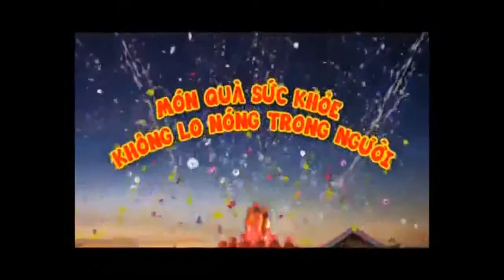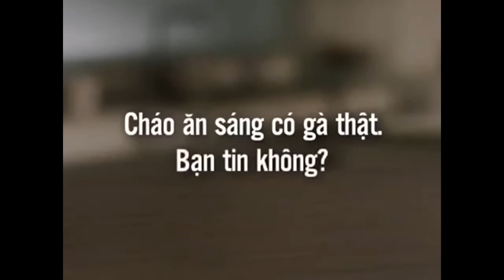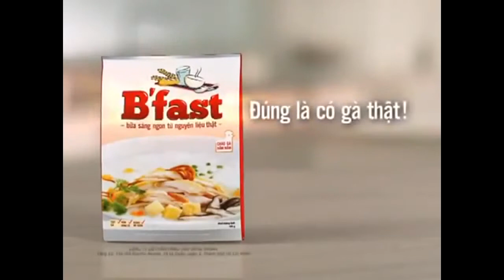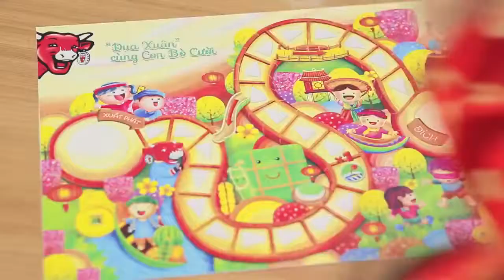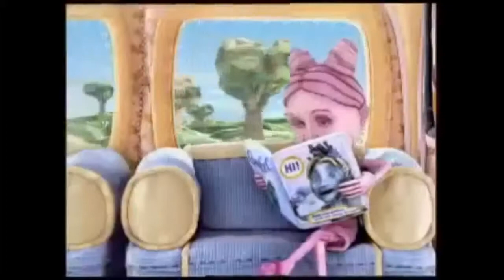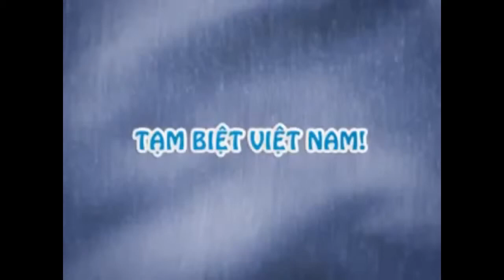Quảng cáo cho bé hay nhất 2014